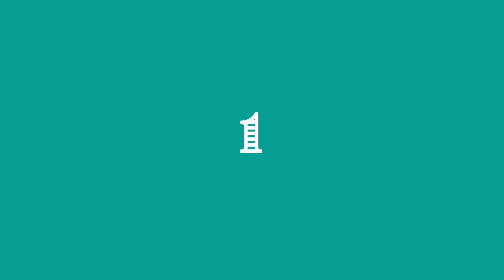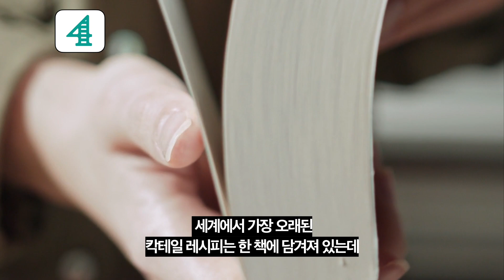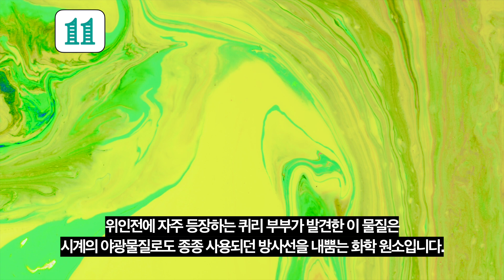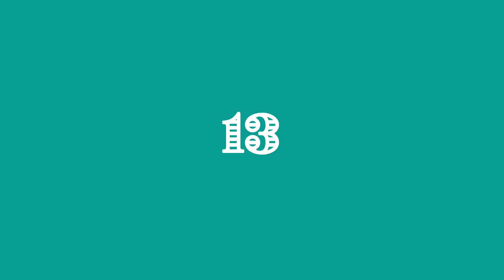5분만에 알아보는 칵테일에 대한 13가지 사실 / 칵테일이 사람 목숨 살렸다? / 밀주 때문에 칵테일이 등장? / 세계에서 가장 많이 팔리는 칵테일은?